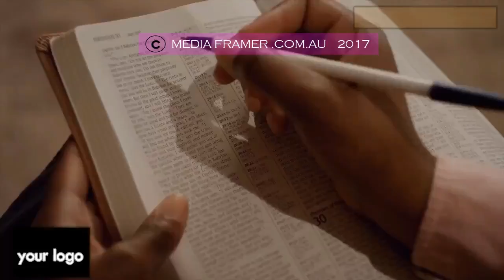CAFE VIDEO 39 C